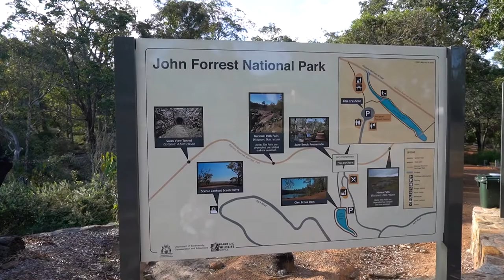AUS | Vlog 174 - A Month In The Life Of An 18 Month Old In Perth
Travel Channel

In this episode we take you through a whole month of our life. Izzy is now 18 months old and I just turned 36!

I am also reaching the 20 weeks milestone with my second pregnancy, we are heading out to John Forrest NP for my birthday, have our first proper beach day this season and put together all sorts of little bits and pieces I have filmed during this month.

Cheers, Susann.